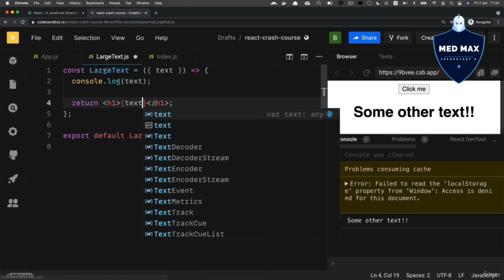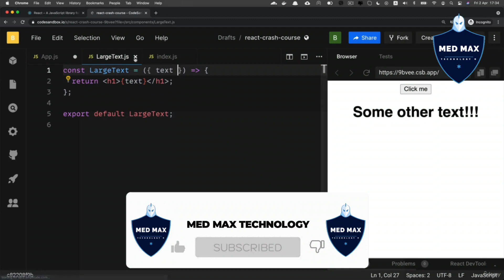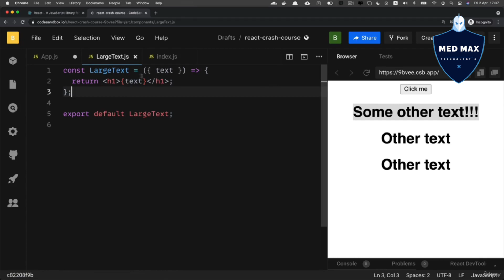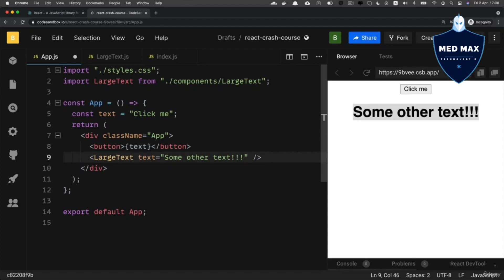Using component props in JSX and reusing a React component Episod - 06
© Copyright by MED MAX TECHNOLOGY YT Channel ☞ Do not Reup . Thanks !!! 🔥

MED MAX
MAX MAX